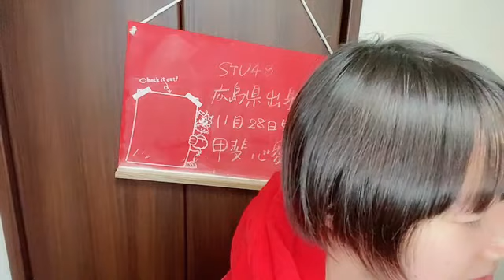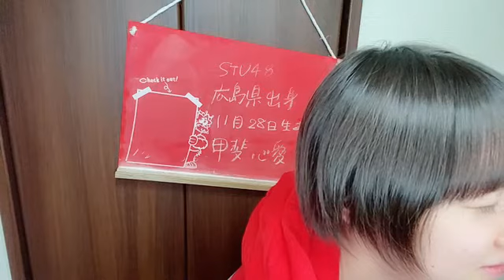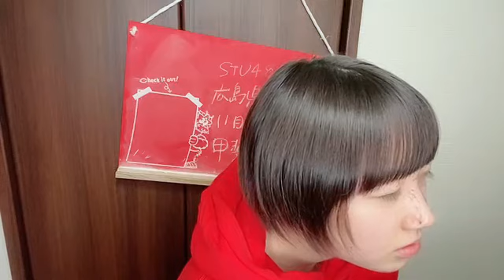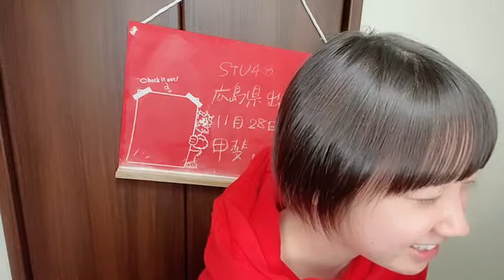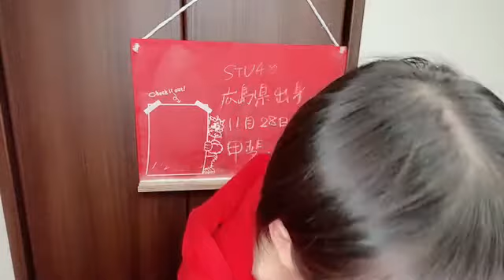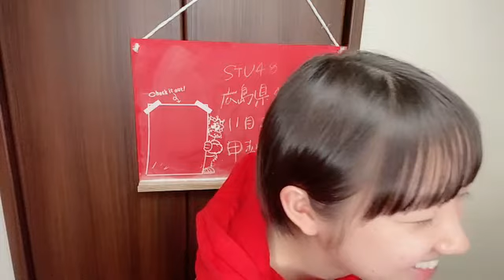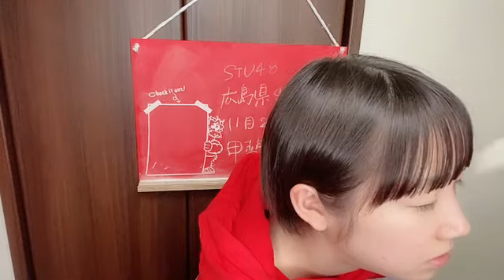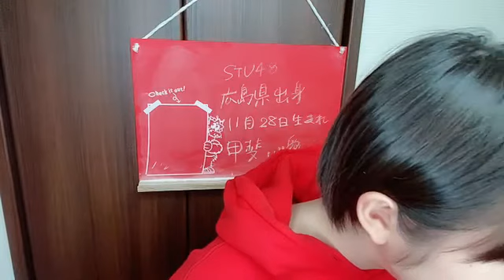甲斐 心愛（STU48） 2021年10月29日 21時14分36秒